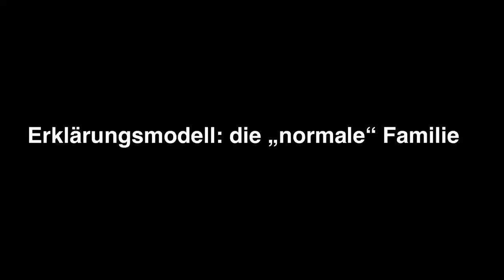Ursache von Depression / „die normale Familie“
Auf der Ursachenforschung der Ursprünge meines langen Leidensweges durch immer wiederkehrende depressive Episoden bin ich auf das Buch von Josef Giger-Bütler gestossen und fand weitere, wichtige Antworten auf meine Fragen.

Im heutigen Video geht es um die sogenannte „normale Familie“, die im Aussen völlig unauffällig wirkt. Hinter den Kulissen jedoch geht es um Überforderung: Die der Eltern und somit auch die der Kinder. Warum dies der Nährboden für eine Depression im Erwachsenenalter sein kann? In diesem Video fasse ich für Euch das Wichtigste zusammen.

Ich drück Euch! 🌷

Eure Liera

Quellenangabe / Buchempfehlung:

Josef Giger-Bütler (Sie haben es doch gut gemeint / Depression und Familie)